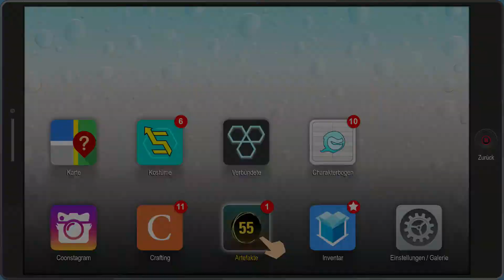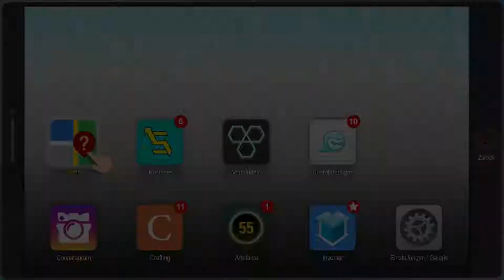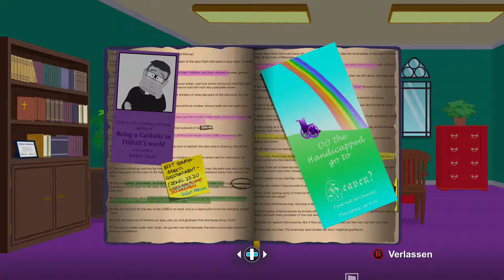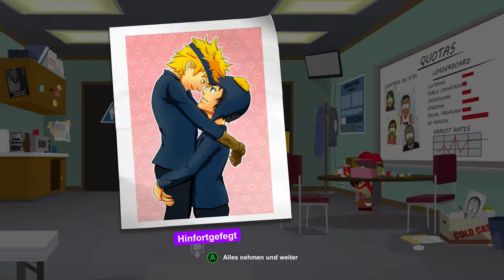SOUTH PARK DIE REKTAKULÄRE ZERREIßPROBE #010 - Hinterwäldler und schwule Priester | Let's Play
Let's Play / Gameplay South Park Die Rektakuläre Zerreißprobe Deutsch / German

Die rektakuläre Zerreißprobe findet zeitlich nach der Handlung von South Park: Der Stab der Wahrheit statt. Die Schulkinder Stan, Kyle, Cartman und Kenny stürzen sich mit ihren Freunden in ein neues Abenteuer, diesmal spielen sie Superhelden und nutzen dazu wieder ihren Heimatort South Park in den Colorado-Rocky-Mountains. Doch bei Cartmans Franchiseplänen verwerfen sich die Jungen und teilen sich in zwei rivalisierende Gruppen. Cartmans Anhänger treten dabei der Gruppe Coon and Friends bei, während die anderen sich der Gruppe Freedom Pals anschließen, um ihre eigenen Franchisepläne durchzusetzen. Der Zwist erwächst zu einem Krieg zwischen den beiden rivalisierenden Parteien.